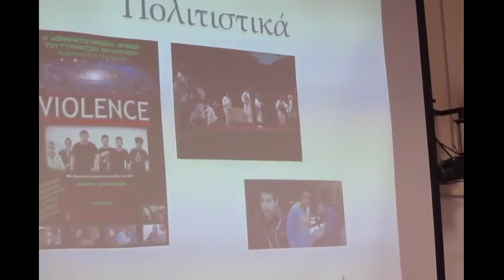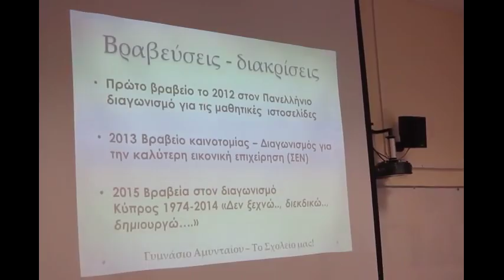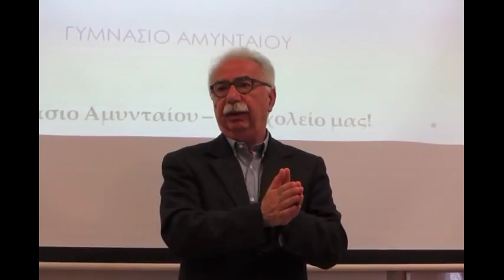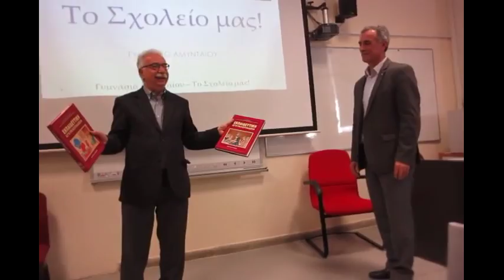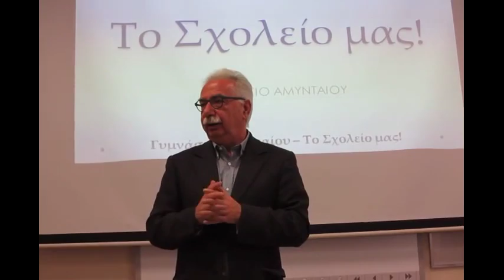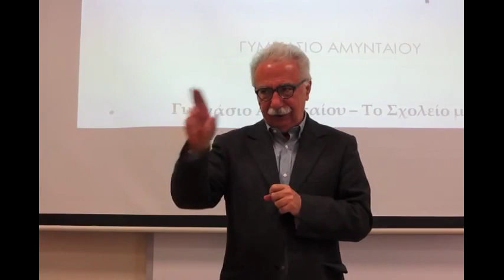ΕΠΙΣΚΕΨΗ ΥΠΟΥΡΓΟΥ ΠΑΙΔΕΙΑΣ Κ. ΓΑΒΡΟΓΛΟΥ-ΑΜΥΝΤΑΙΟ (20.3.17)